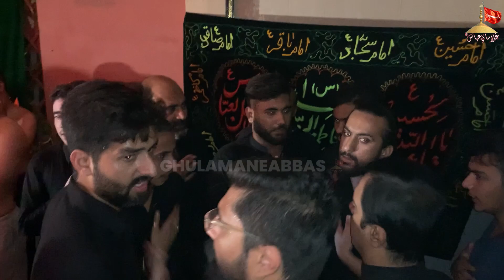kiwen a gae zaifi | 27 muharam | matamdari TGOM w.p | china scheme Lahore